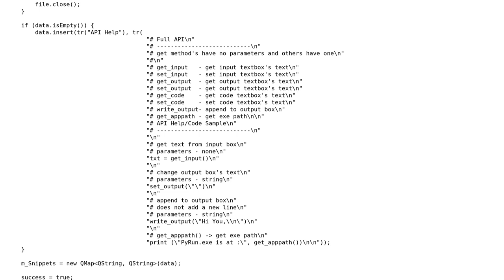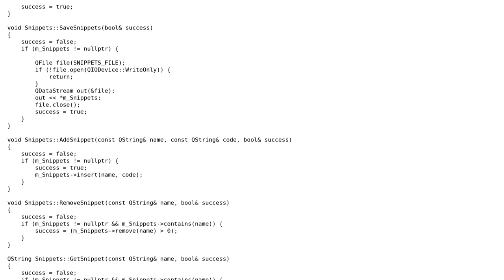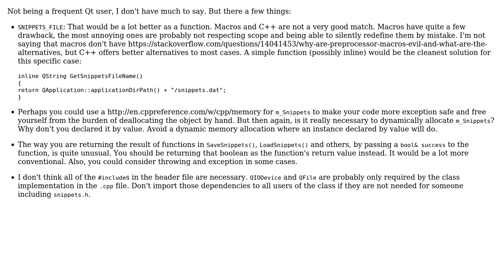Code Review: Snippets Manager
With thanks & praise to God, and with thanks to the many people who have made this project possible! | Content (except music & images) licensed under CC BY-SA | Music | Images & others | With thanks to user Jamal user glampert user bhathiya-perera and the Stack Exchange Network Trademarks are property of their respective owners. You are responsible for your own actions.